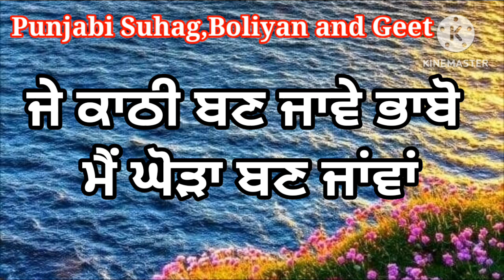ਤੇਰੀ ਸਾੜੀ ਮੈਂ ਸੜ ਗਈ ਵੇ ਦਿਓਰਾ | ਪੰਜਾਬੀ ਲੋਕਗੀਤ | Punjabi Lokgeet | Folk song